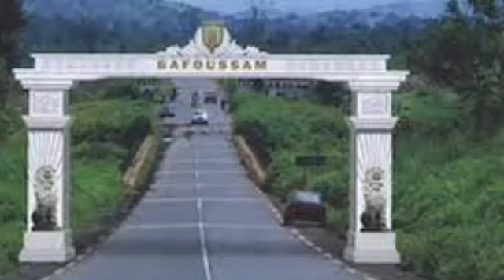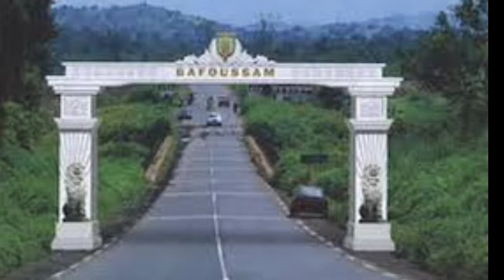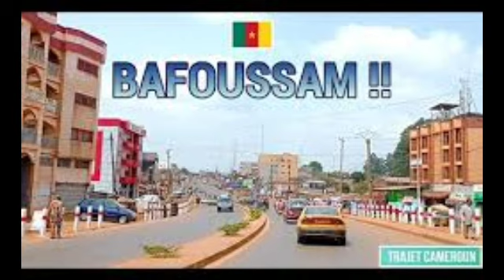BAFOUSSAM EN FEU